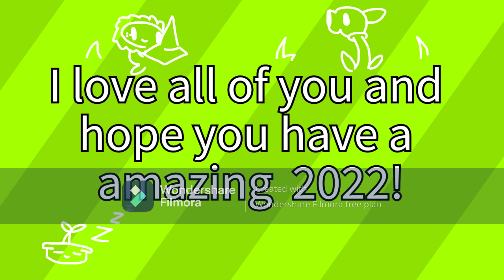2021! Tower heroes